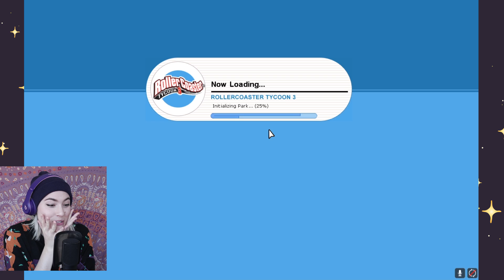Pretpark bouwen & achtbanen laten crashen in ROLLERCOASTER TYCOON 3 😍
ALWEER wat jeugdliefde omhoog halen met Rollercoaster Tycoon 3, waar ik zoals gewoonlijk chaos creëer, en een achtbaan laat crashen.